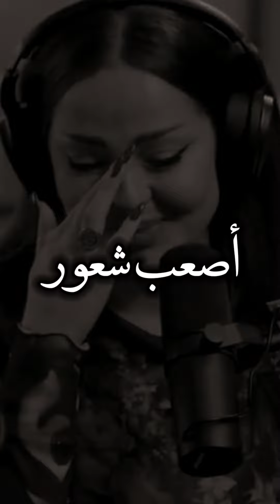أصعب شعور إنك تنام مظلوم وتبكي على مخدتك 😔💔 _ زين كرزون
| قناة تصاميم فيديوهاتك ومقاطع رائعه 💙 |
| ادخل وتابع حساباتي على مواقع التواصل 😘👇 |
1 - انستجرام👇

- كلمات مفتاحية لاعلاقة لك بها. 🙂❤
مصطفى_الاغا
حكم
نصيحة
حكمة_اليوم
ابو_فله
تذوق_مصمم
مشاعر_كاتب
صح_صح
محمد_ال_سعيد
وبس
حالات واتس اب
رحمة رياض
اليسا
اصاله نصري
حالات حزينه
حالات واتس اب حزينه
الحب
تامر حسني
ابراهيم ال نهار
رابعه الزيات
اليمن
السعودية
لبنان
سوريا
مصر
شمس الكويتيه
الكويت
سيلاوي
حزين
بكاء
فراق
ألم
وجع
كاظم الساهر
شعر
روان بن حسين
روان مهدي
حالات روعه
حالات منوعة